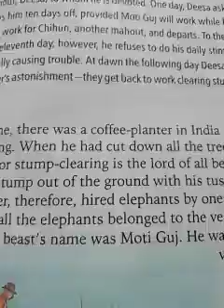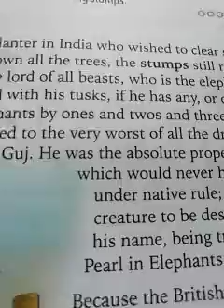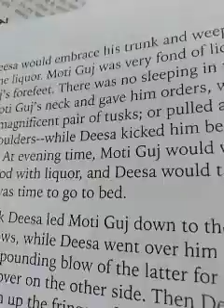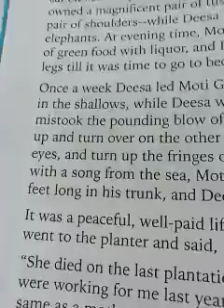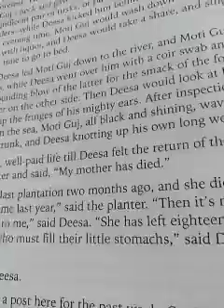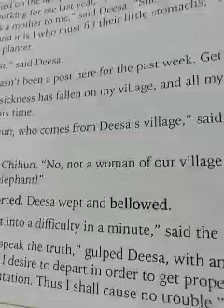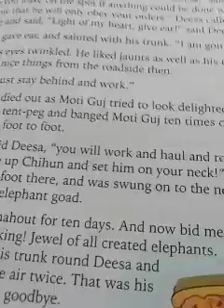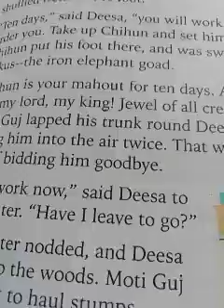Class-7...sub English ch-2 Moti Guj-- Mutineer